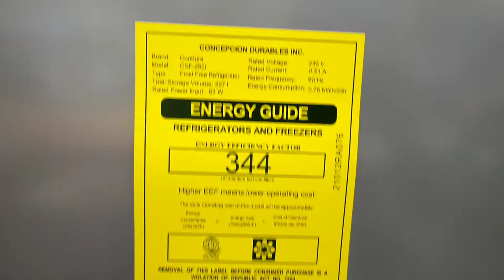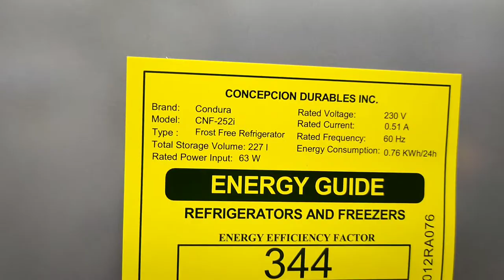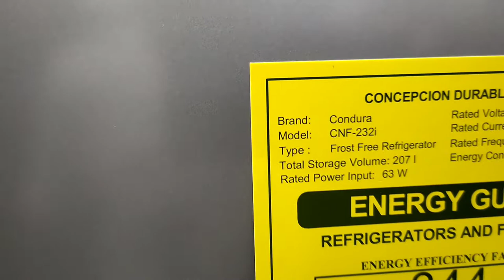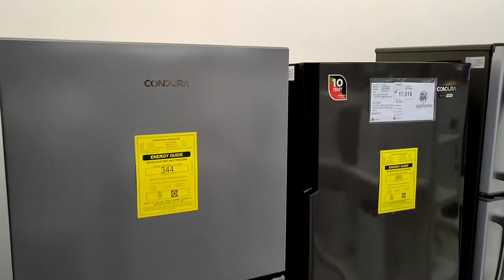THE SM APPLIANCES NAGA #101 ShirlJun Vlogs Aug 05, 2021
We bought two Condura Refrigerator 8.8 & 7.8 Cubic, for our Cousin in
bicol for their own use.

NOTE: All my back ground music under kinemaster license. And I'm one

Hoping you enjoy today's video. If your new watching video in my channel and you enjoy it.

Thank you to all my subscribers and subscribers to be, to all your support,
comments, feedback like and sharing my video even do I'm a new VLOGGER your
very supported. I'm always appreciate that. God bless you all

I'm glad to know thoughts, suggestion, opinions just comment bellow.

Hi, I'm Ignacio L. San Andres JR. having a little knowledge about video editing.
And this is my channel about: I will be doing a Vlog with have fun and inspirational. So that my viewers will be entertain and they will be enjoy while they are watching.

VLOG, FUN, INSPIRATIONAL, TRAVEL, FOOD

Thanks, and I will appreciate it.